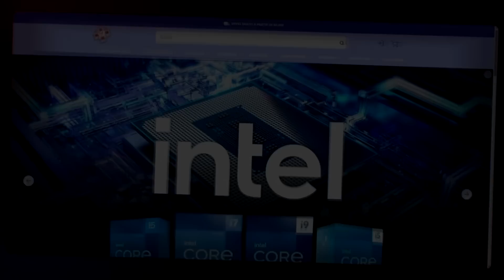😱 DRENA VIDAS SACRIFICE 🔵⚫🟢⚪ SE PUEDE JUGAR LO QUE SEA! | Magic Arena Standard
Mazo
4 Zimone y Dina (MOM) 257
4 Skrelv, ácaro desertor (ONE) 33
4 Titiritero de Gix (BRO) 99
2 Inga y Esika (MOM) 229
2 Subestimado tenaz (SNC) 97
4 Rona, heraldo de la invasión (MOM) 75
4 Jadar, llamamuertos de Nephalia (MID) 108
4 Intrusa del cementerio (MID) 104
3 Destrizar (DMU) 89
3 Golpe a la garganta (BRO) 102
4 Plaza de los héroes (DMU) 252
2 Costa de Cromo Marítimo (ONE) 258
2 Maleza Bordenavaja (ONE) 257
2 Playas de Fangoscuro (ONE) 250
2 Claro de muertehongos (VOW) 261
2 Cascada de ensueño (VOW) 262
2 Cenagal de naufragios (MID) 267
2 Río subterráneo (BRO) 267
3 Otawara, ciudad flotante (NEO) 271
2 Takenuma, pantanos abandonados (NEO) 278
1 Boseiju, la que perdura (NEO) 266
2 Torre de Raffine (SNC) 254